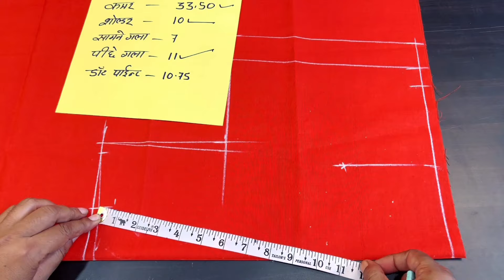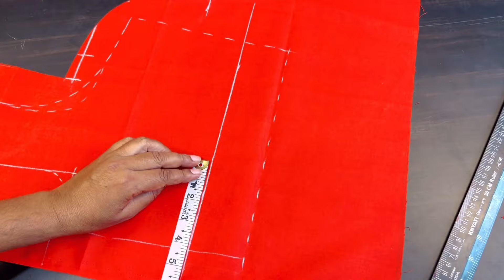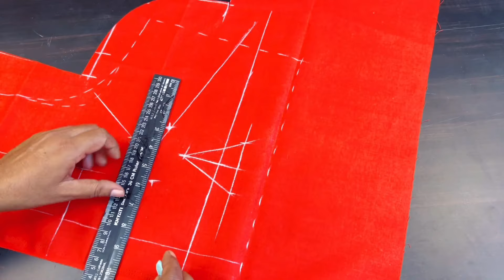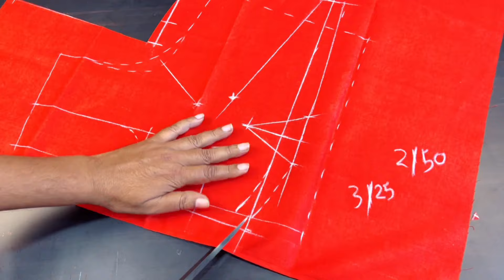4 डॉट बेल्ट ब्लाउज डायरेक्ट कपड़े पर कटिंग करने का सबसे सटीक तरीका | 4 Dot Belt Blouse Cutting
4 डॉट बेल्ट ब्लाउज डायरेक्ट कपड़े पर कटिंग करने का सबसे सटीक तरीका | 4 Dot Belt Blouse Cutting |

About this video - aaj is video me hum direct kapde par 4 dot belt blouse ki cutting sikhne wale hai mujhe ummid hai ki ye video aapko jarur pasand aayega kyoki is tarike se blouse cutting karne me aapka kafi samay bach jayega aur blouse me aapko 100% fitting milegi .

topic cover in this video is 👇
how to cut 4 dot belt blouse at home
how to cut 4 dot blouse direct on febric
direct kapde par 4 tux blouse ki cutting kaise karen
sidhe kapde par blouse katne ka tarika
bina farme ke blouse cutting kaise karen
farma banaye bina direct blouse ki cutting kaise karen
blouse cutting new method 2023
dileep tailors 4 dot belt blouse direct kapde par cutting